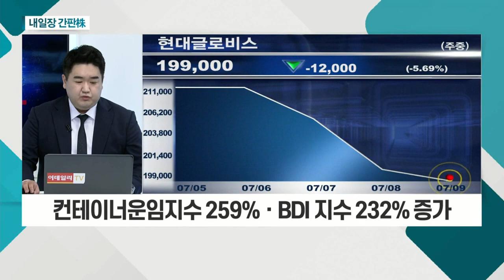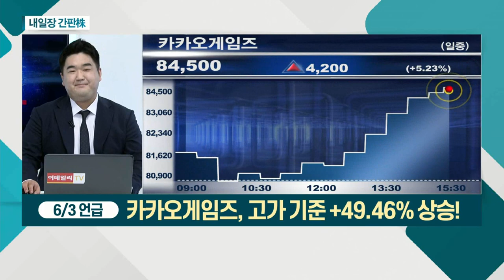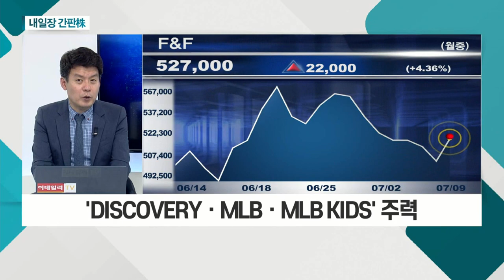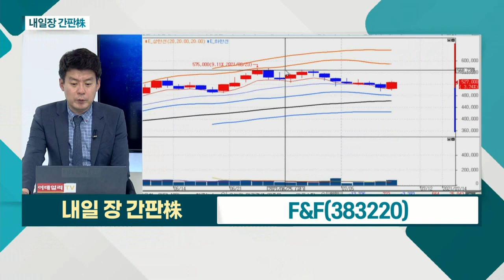현대글로비스... 1분기 매출 사상 최대 / F&F... 'DISCOVERYㆍMLBㆍMLB KIDS' 주력_내일장 간판주 (20210709)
- 물류 운송 기업… 현대차ㆍ기아 성장에 수혜
- 1분기 매출 사상 최대… 2분기 또한 호실적 기대
- 컨테이너운임지수 259%ㆍBDI 지수 232% 증가
- 언택트 물동량↑ㆍ선박 발주 연기로 운임료↑

F&F(383220)
- 'DISCOVERYㆍMLBㆍMLB KIDS' 주력
- 2021E 매출, 中 4배ㆍ전체 +18% 증가 예상
- 2분기 영업이익 +180% 증가 전망 VS 시총 4조 원